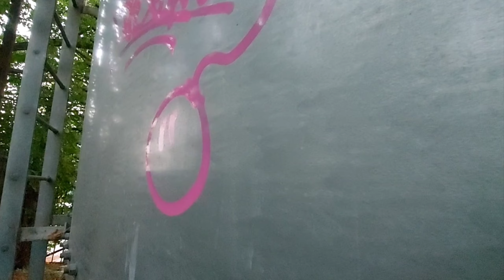GROG Mini Squeezer 10 FMP Review | Feat : BIRKH!